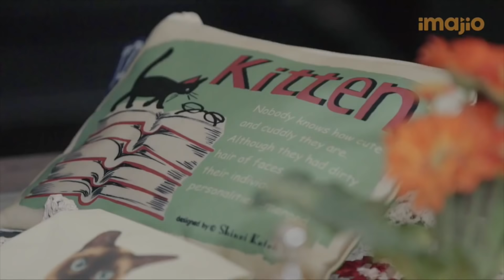Rahasia Lupi - Lupi Lupa Series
IMAJIO ORIGINAL SERIES - Lupi Lupa
Bia akhirnya pergi dari kontrakan pulang ke rumah orang tuanya. Sementara itu, Lupi mulai mengingat kembali kejadian yang telah terjadi pada tugas Veve dan Bia.

Apa akan dilakukan Lupi untuk menyelesaikan semuanya?

Lupi Lupa Webseries